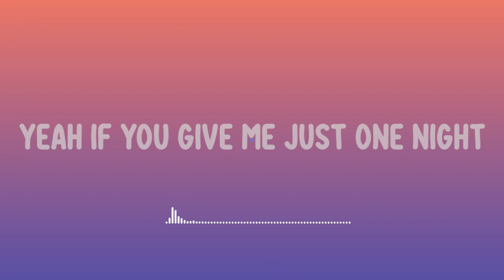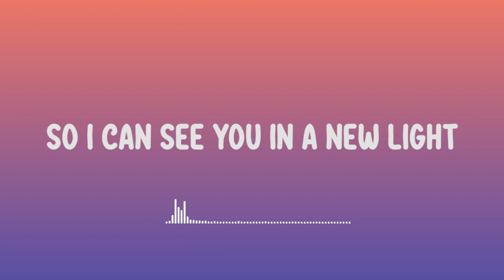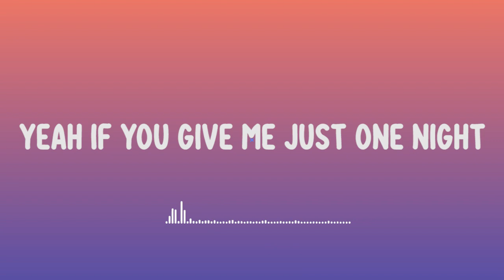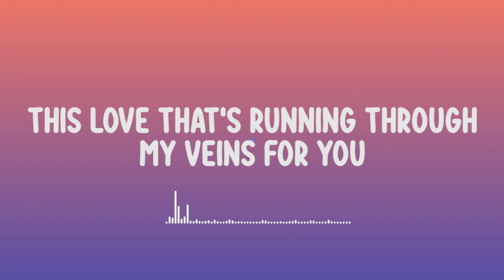JOHN MAYER - NEW LIGHT ( LYRICS )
Singer : JOHN MAYER
SONG : NEW LIGHT
Release Year : 2018

LYRICS :

I'm the boy in your other phone
Lighting up inside your drawer at home all alone
Pushing 40 in the friend zone
We talk and then you walk away every day

Oh you don't think twice bout me
And maybe you're right to doubt me but
But if you give me just one night
You're gonna see me in a new light
Yeah if you give me just one night
To meet you underneath the moonlight

Oh I want a take two
I wanna break through
I wanna know the real thing about you
So I can see you in a new light

Take a ride up to Malibu
I just wanna sit and look at you, look at you
What would it matter if your friends knew
Who cares what other people say anyway

Oh we can go far from here
And make a new world together babe
'Cause if you give me just one night

What do I do with all this
This love that's running through my veins for you

What do I do with all this, oooh